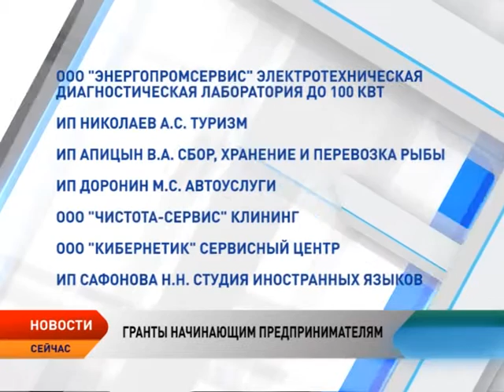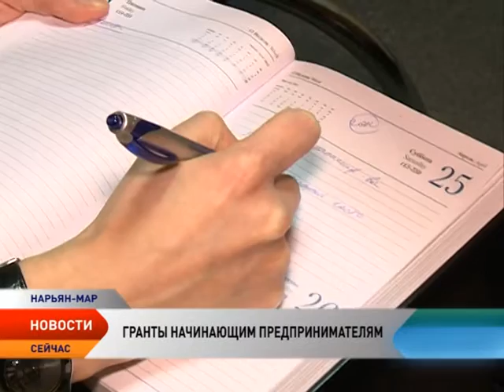В Нарьян-Маре распределили 5 млн рублей среди начинающих предпринимателей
В Нарьян-Маре подвели итоги конкурса грантов начинающим предпринимателям на создание собственного бизнеса. Одним из победителей стал социально-значимый для округа проект — негосударственный детсад. Открыть его планируют уже весной 2016.

Частный детский сад для нашего региона ноу-хау. Сегодня в Нарьян-Маре как альтернатива государственным дошкольным учреждениям существуют только группы временного пребывания, где дети находятся не более 4 часов без питания и сна. Вопрос о создании полноценного частного детского сада назрел уже достаточно давно. Сотни детей в возрасте от 2 до 3 лет сегодня стоят в очереди на места в сад. А если есть спрос, есть и предложение. На предоставление гранта на создание частного детского сада подали заявки сразу два начинающих предпринимателя. Победителем стало ООО «Садко».